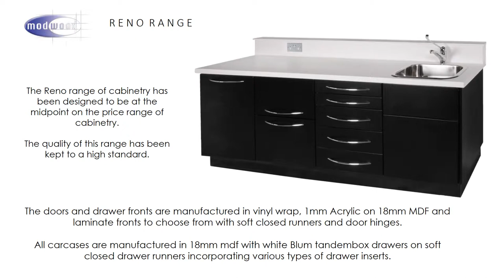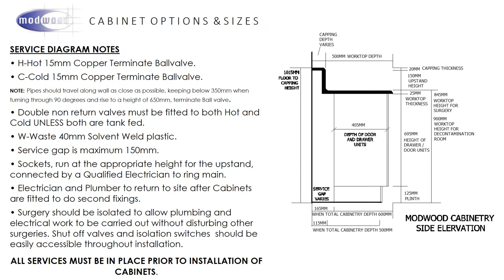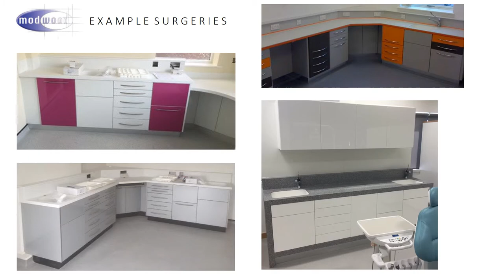Modwood Dental Cabinets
Modwood specialize in making cabinets for the dental industry.

Cabinets are custom made and hand finished to your own surgery requirement and fitting is carried out their own team of expert
technicians.

When you order Modwood Cabinets you can be sure you are buying the very best in Design, Technology and Style.